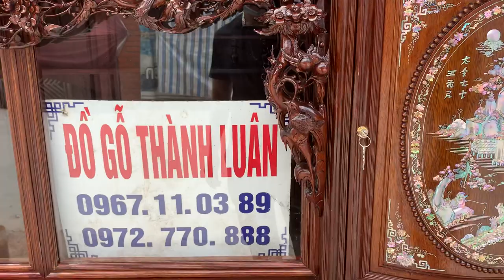Tủ Chè Gỗ Gụ Cánh Cong Khảm Ốc,Bệ Bát Tiên,Lèo Mai Điêu Víp. A Thanh Bắc Ninh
là sản phẩm được Đồ Gỗ Thành Luân hoàn thiện theo đơn đặt hàng của gia đình anh Nguyễn Bá Thanh  đến từ Bắc Ninh. Chi tiết của tủ chè gỗ gụ là: Cánh khảm ốc đỏ singaore, lèo đục mai điểu đỉnh cao và đẳng cấp, bệ đục bát tiên quần thú. toàn bộ đường nét đều được đục trạm tỉ mỉ do những người thợ nghệ nhân chế tác